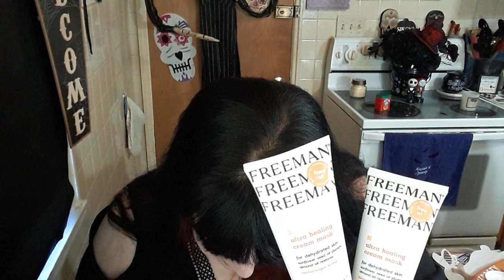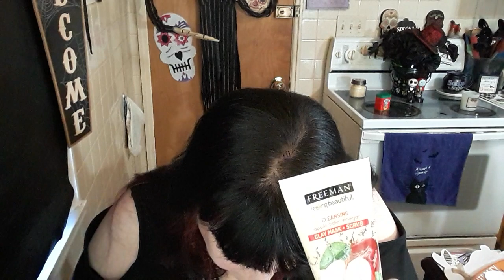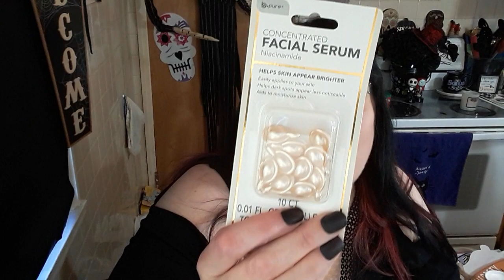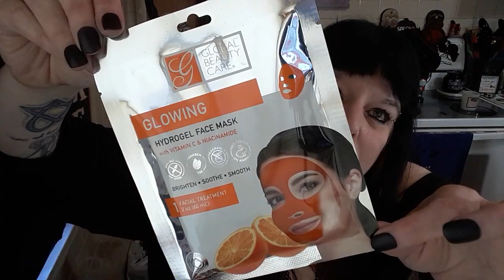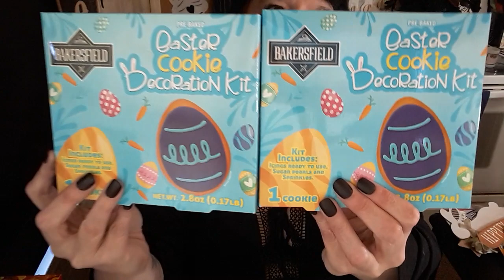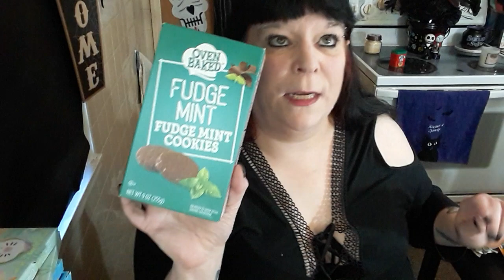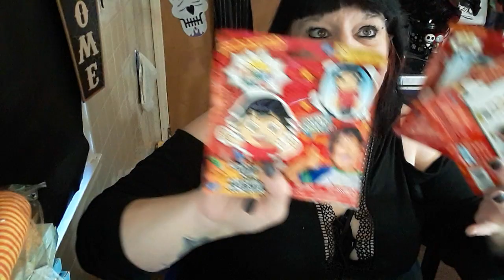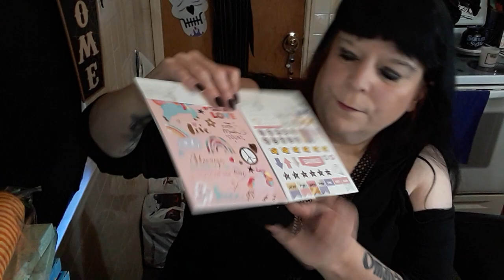JACKPOT HUGE DOLLAR TREE HAUL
gigi10